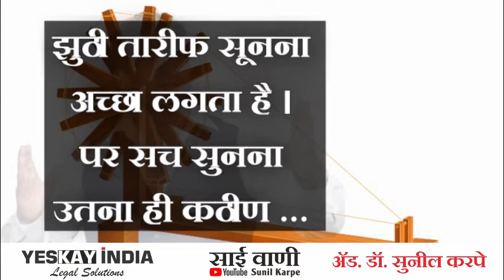सत्य का ध्यास | By Adv Sunil Karpe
सत्य का ध्यास | By Adv Sunil Karpe | The Message of Life - The Message of Survival | Guru Mantra

Motivational speaker Adv. Sunil Karpe has guided many professionals and students in achieving their goals in life.

About - Adv. Sunil Karpe is a YouTube Channel, it's all about improving Lifestyle, Thoughtfully, Physically, Emotionally, Psychologically & Spiritually